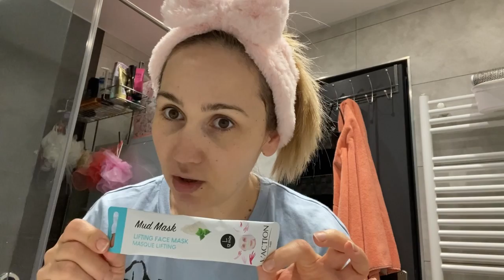Մեկ օր միասին😉/Դեմքի խնամք/Տաքացնող ԱՐԵՎ.24.02.22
Խաղալիքների Instagram -ի էջը

Musicien: ASHUTOSH